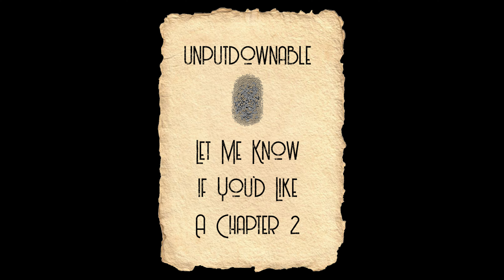Unputdownable - Chapter 1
This is the first chapter of an adventure story. If you listen let me know if you want to find out what happens next.  Thanks for listening/watching!